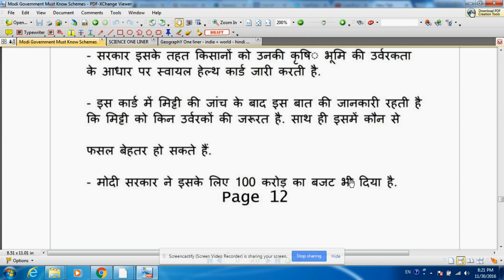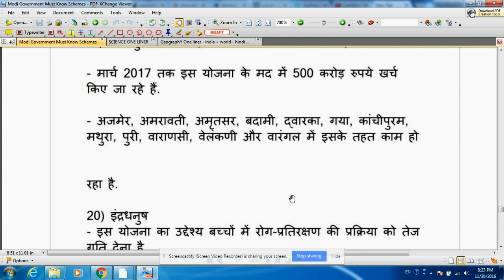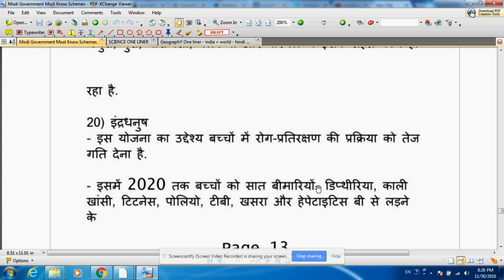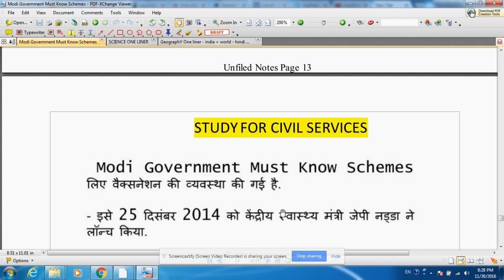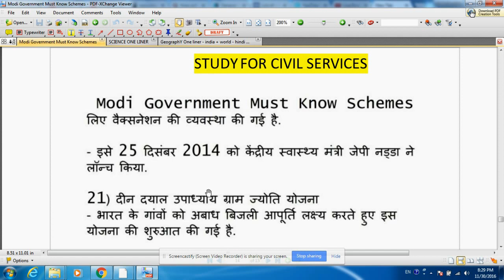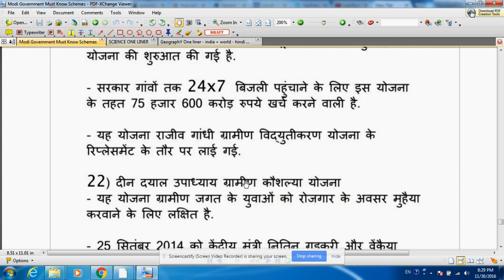Modi Government SCHEMES - Part 4 ( Most Important ) - Hindi Medium